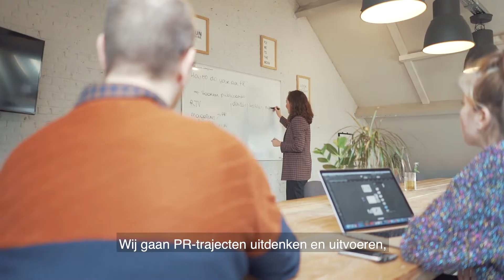Markant Belofte van Antwerpen - Manon Acke - Two is a Crowd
“Two is a Crowd verzorgt PR, influencer marketing en content creatie voor merken en VZW's met een sociale en/of ecologische missie. Wat ons uniek maakt is dat we 100 procent focussen op dit soort klanten, zonder compromis.”